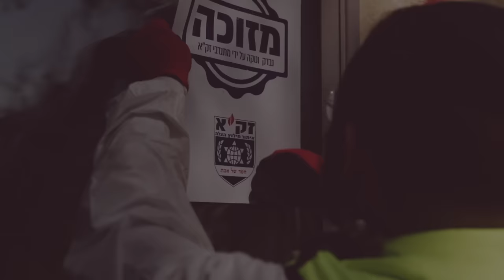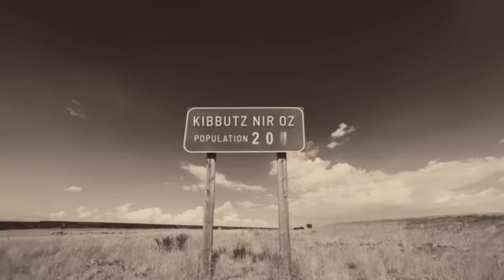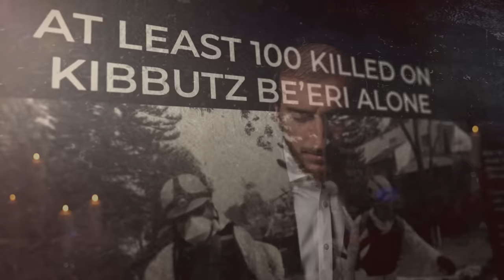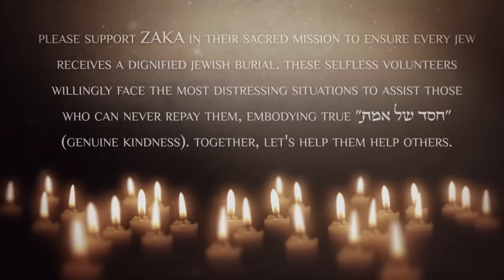Kehilos Hakodesh - Shulem Lemmer | קהילות הקודש - שלום למר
In the face of unspeakable tragedy, we remember. Lives cut short, worlds forever broken, solely because of their unwavering Jewish faith. Their loss is an ache that knows no measure. We may never truly grasp the why, but we pray, with tears in our eyes and pain in our hearts, for a world where such sorrow is extinguished, and these holy souls are reunited with us.

Lyrics:
אב הרחמים
שוכן מרומים
ברחמיו העצומים
הוא יפקוד ברחמים
החסידים והישרים
קהילות הקודש
שמסרו נפשם על קדושת השם
יזכרם אלוקינו לטובה

Translation:
The merciful Father who dwells upon high will mercifully judge the pious and the upright and pure, the holy congregations who gave up their lives in holy martyrship.
Remember them for good, O our G-d.

Credits:
Kehilos Hakodesh - Off the album "Kiddush Hashem" by Shulem Lemmer
Composed by: Hershy Weinberger and Shulem Lemmer
Arranged and recorded by: Doni Gross
Mixed by: Ravid Kashti
Video created by: Flash of Design
Filmed by: Gavi Starke